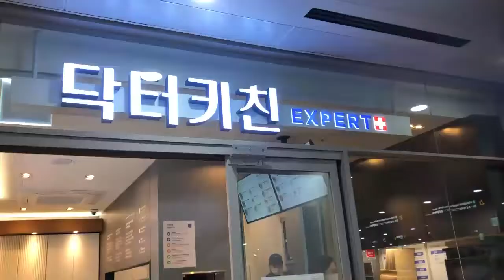직장인 브이로그 , 대학병원 치과위생사 브이로그 ㅣ 치위생사 인터뷰 한 날 , 즐거운 치과 생활 , 병원 브이로그 , dental hygienist , 한남동 정민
안녕하세요 치과위생사 한입언니입니다

*합격하는 치과위생사 자기소개서 예시문 및 면접예상문제는 스마트스토어를 방문해주세요*

*치과위생사 자기소개서 첨삭 및 면접첨삭은 아래 오픈카톡으로 문의주세요*